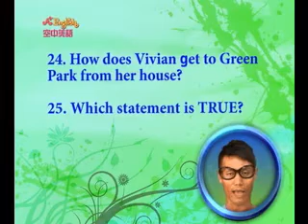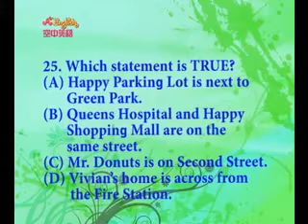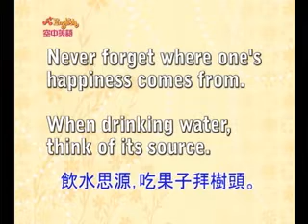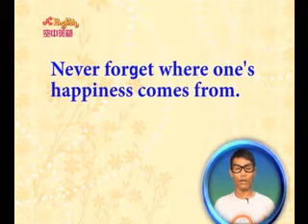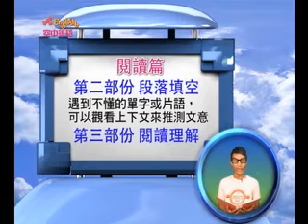2009/11月號U9-GEPT必勝教室 / 閱讀篇pt.4/4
U9 －Reading GEPT必勝教室
英文文章都看攏嘸而感到挫折嗎? 別擔心! GEPT講座王牌老師-Kyle的【Reading 閱讀篇】將幫你解決你的煩惱!! 準備好了嗎? 要上課囉~